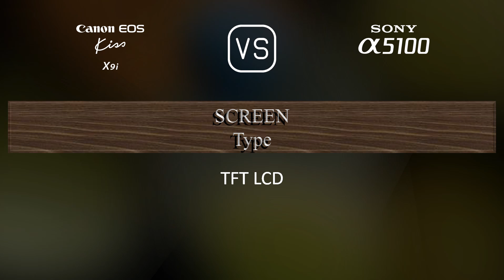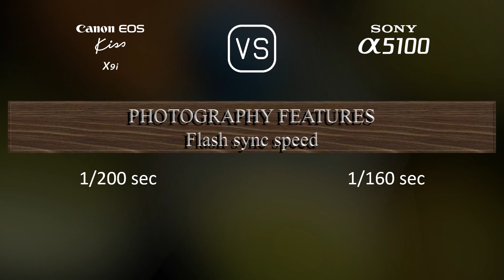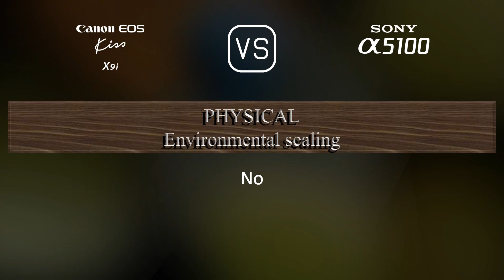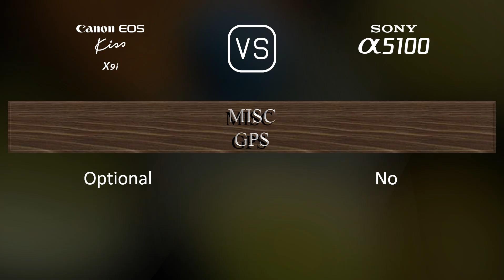Canon EOS Kiss X9i vs. Sony A5100: A Comparison of Specifications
This video overviews the Canon EOS Kiss X9i and the Sony A5100 in a parallel comparison of specifications.

00:25 LAUNCH
00:33 BODY
00:40 SENSOR
01:01 IMAGE
01:16 OPTICS & FOCUS
01:41 SCREEN
01:58 VIEWFINDER
02:09 PHOTOGRAPHY FEATURES
03:03 VIDEOGRAPHY FEATURES
03:17 STORAGE
03:20 CONNECTIVITY
03:45 PHYSICAL
04:03 MISC